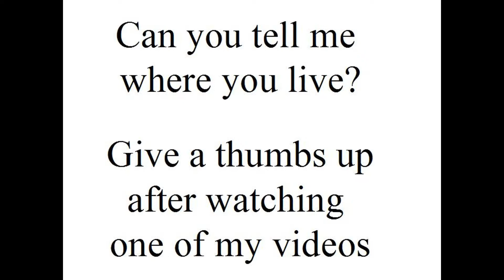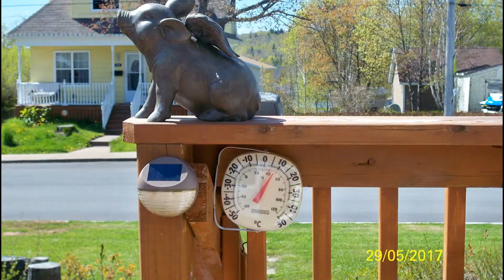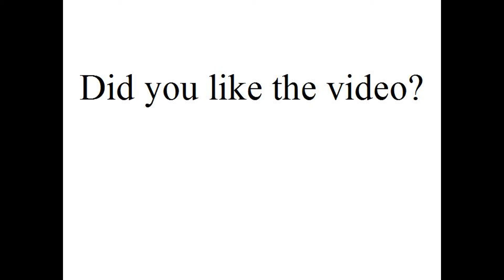Max our Bernese Mountain Dog and his May 2017 Pictures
Hello my YouTube followers.  I have created the collection of May 2017 pictures.